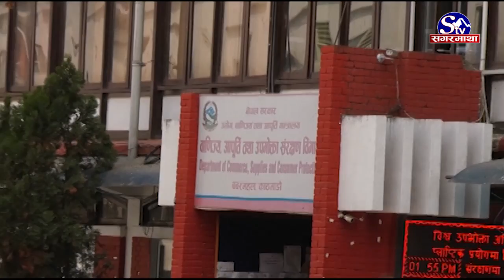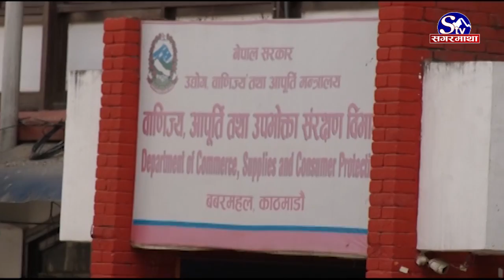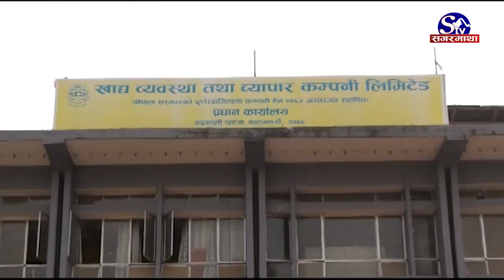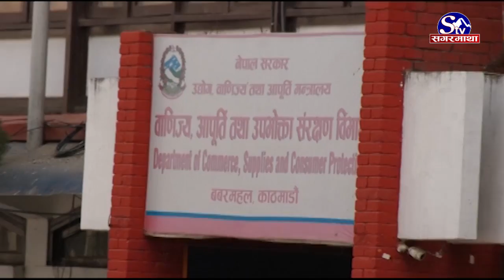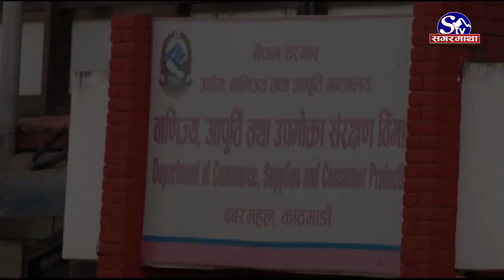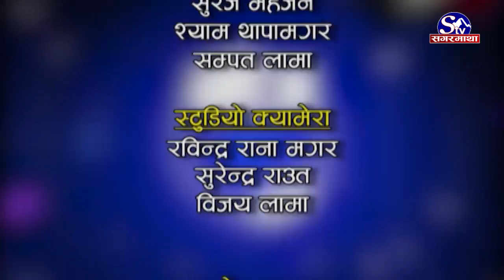बढ्यो महंगी : सरकारी निकाय मौन, व्यापारीको चैन, नन्दन ताल अतिक्रमण